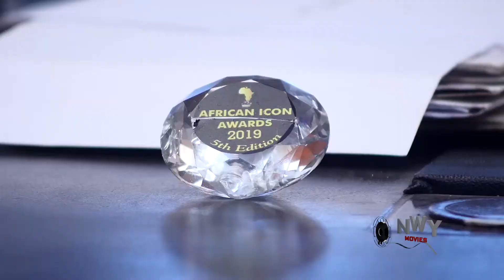My Bestie Season 5&6 -(New Trending Blockbuster Movie) 2022 Latest Nigerian Nollywood Movie